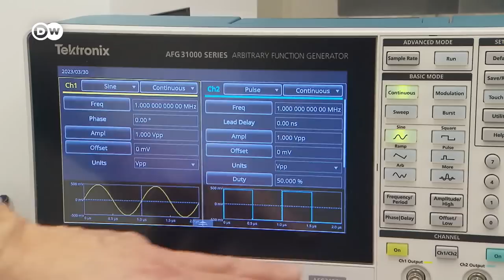ESA launches JUICE to find out if Jupiter's moons can sustain life | DW News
The ESA's Jupiter Icy Moons Explorer, or 'Juice' for short, successfully blasted off from French Guiana. It'll be the agency's longest-range mission. This was the second launch attempt. Bad weather delayed take-off the previous day. The spacecraft is now on an eight-year journey to the giant gas planet. Scientists hope to find out if Jupiter's moons can sustain life in the vast oceans hidden beneath their ice-covered shells.